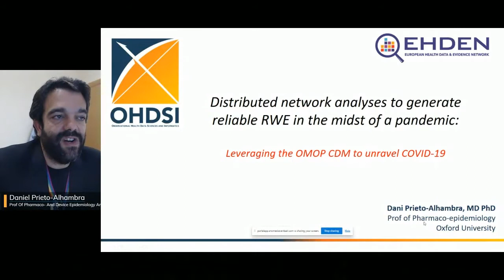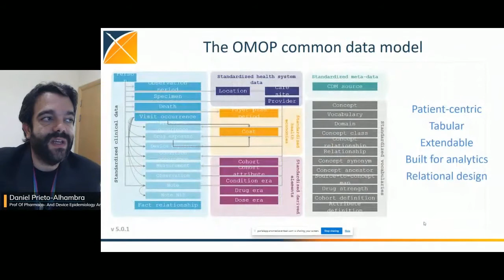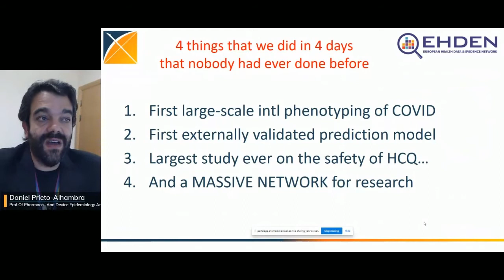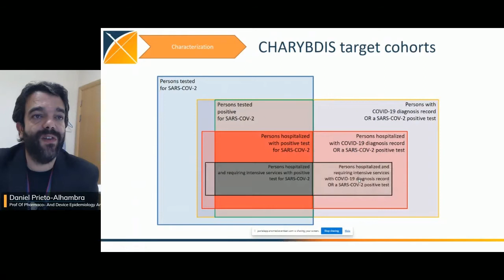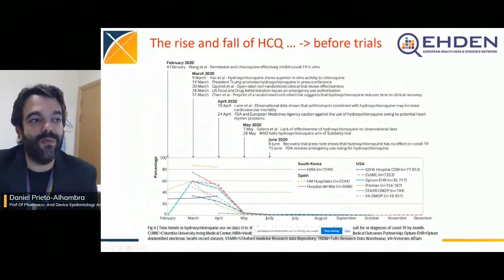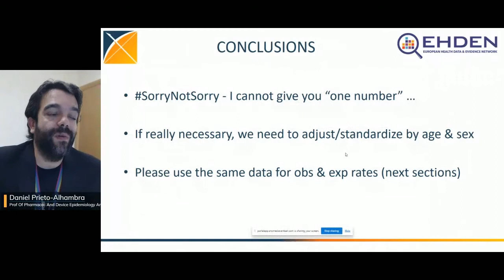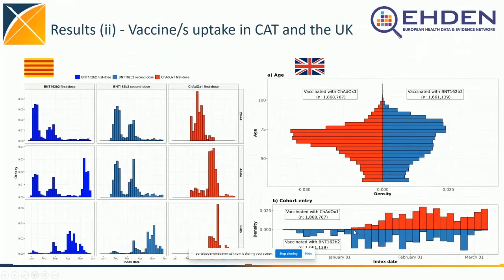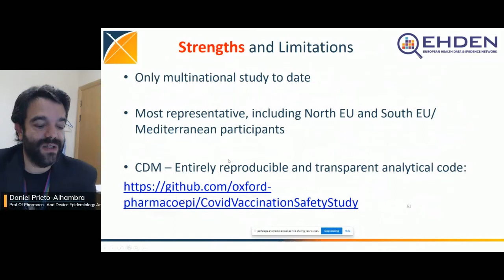James Read Memorial Lecture by Dani Prieto Alhambra, Prof of Pharmaco and Device Epidemiology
Theme lead for observational research and chair for the big health data research group at the Centre for Statistics in Medicine, University of Oxford.

Delivered at SNOMED CT Expo 2021.